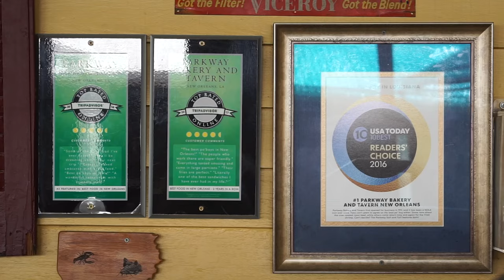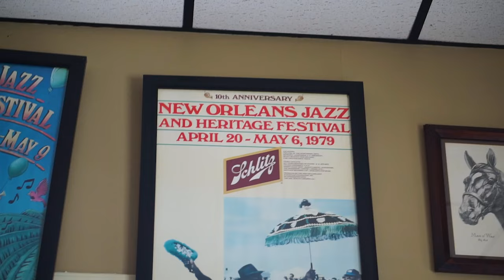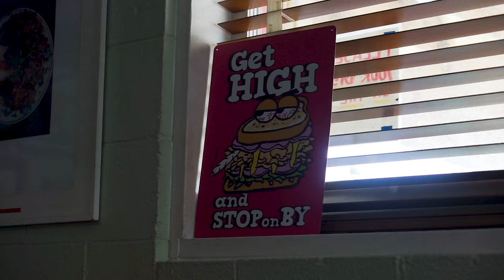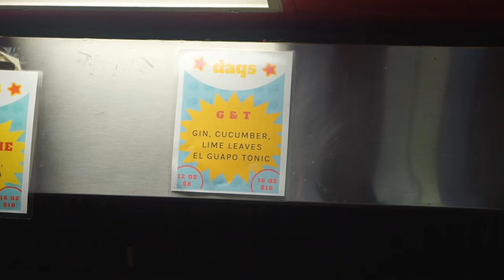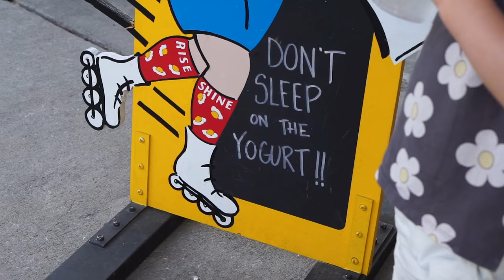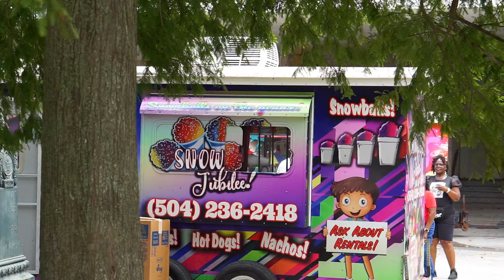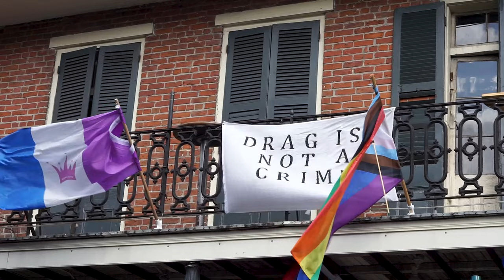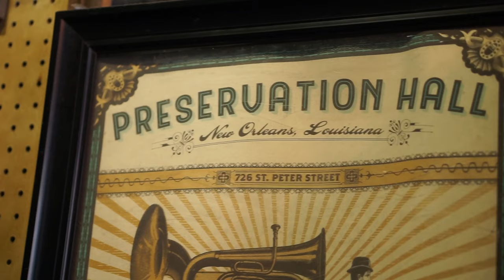The BEST food in NEW ORLEANS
We spent 3 days in New Orleans eating as much as we could— poboys, gumbo, boudin, snoballs, beignets, oysters…you name it, we probably ate it. In this video, we visit 10+ of our favorite spots in New Orleans to taste some of the best food you can find in the US.

🛏 *Stay at the Pontchartrain!*
— psst…booking a hotel in New Orleans and want VIP perks?

⏯ *Everywhere we visited*
00:00 Cafe du Monde
01:09 Parkway Bakery and Tavern
02:56 Liuzza’s by the Track
04:39 Turkey and the Wolf
05:59 Seafood Sally’s
07:06 Bouree
08:50 Superior Seafood
09:59 Molly’s Rise and Shine
11:13 The Pontchartrain
13:26 Congo Square
13:50 Lafitte’s Blacksmith Shop Bar
14:55 Preservation Hall
15:43 Addis Nola

*The EASIEST way to book tours, museums, and experiences worldwide*